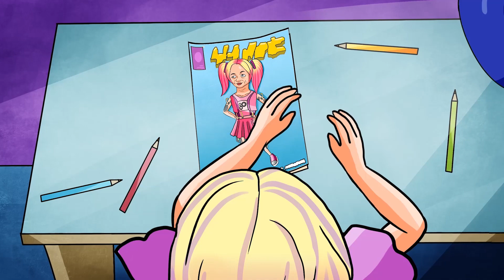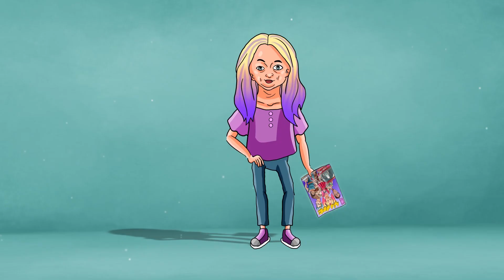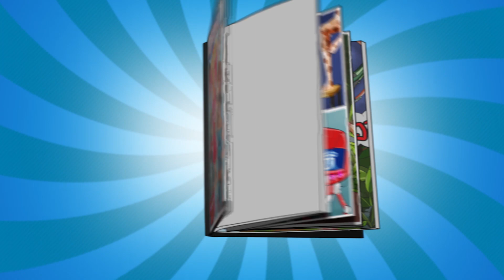Ich war seit meiner Kindheit krank und wurde zur Berühmtheit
Hi, mein Name ist Alicia. Was glaubst du, wie alt ich bin? Vierzig? Fünfzig? Vielleicht älter? Nun, falsch gedacht, ich bin erst siebzehn. „Wie ist das möglich?“, fragst du dich vielleicht. Wieso sieht dieses Mädchen aus wie eine alte Frau? Die Sache ist die, ich habe eine seltene Krankheit namens Progeria. Es ist eine Krankheit, die dazu führt, dass der Körper schneller altert. Aber das hat mich nicht davon abgehalten, eine echte Superheldin zu werden, die mittlerweile überall auf der Welt bekannt ist. Willst du wissen, wie ich das geschafft habe? Dann hör dir meine Geschichte an. Glaub mir, jedes Wort ist wahr.